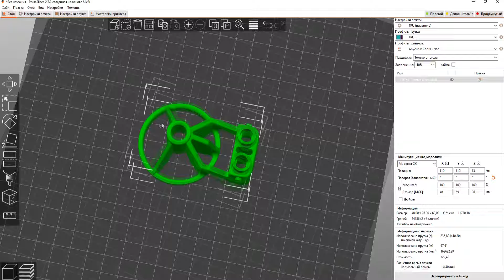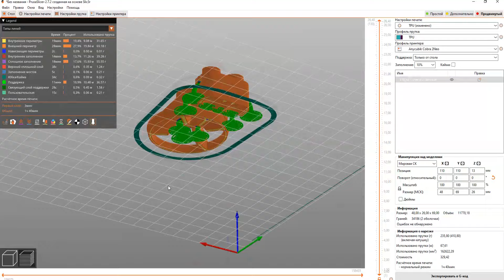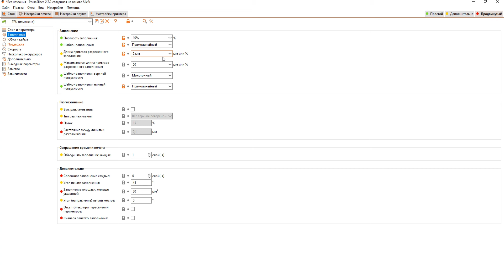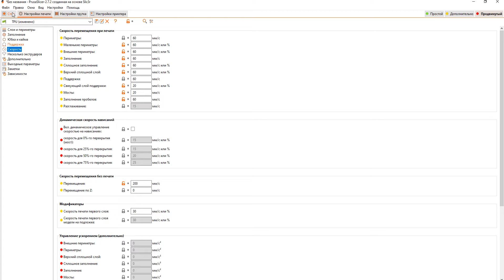Печать TPU пластиком после сушки защиту стиков для Radiomaster TX16S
Просушил пластик пробую печатать полезную штуковину для защиты стиков аппаратуры